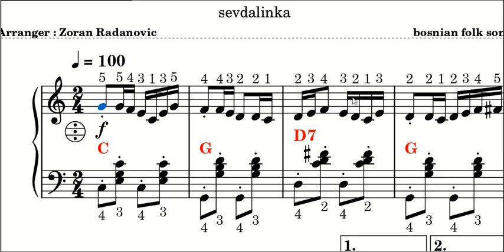Crven fesić - sheet music for accordion beginner + lyrics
This arrangement (sevdalinka) is in c major for accordion beginner with lyrics, fingering and bass (with bigger lyrics, chords and fingering). First slowly learning and than in original tempo.
Ovo je aranzman u c duru za pocetnike na harmonici sa tekstom, prstometom i basovima (sa vecim tekstom, akordima i prstometom za lakse citanje). Prvo polako uciti pa onda u original tempu.